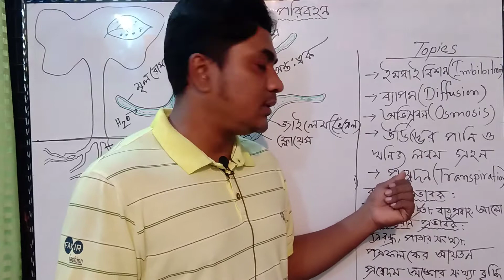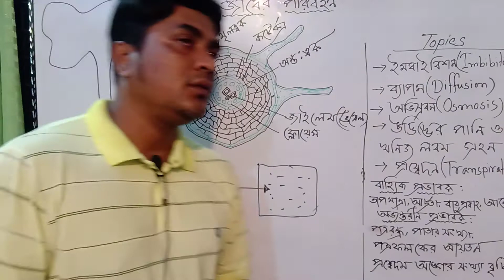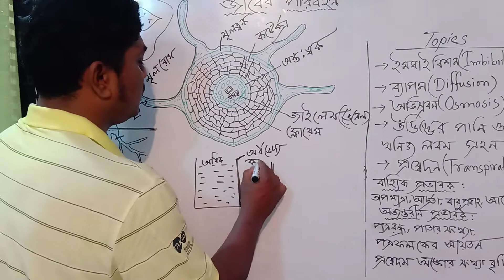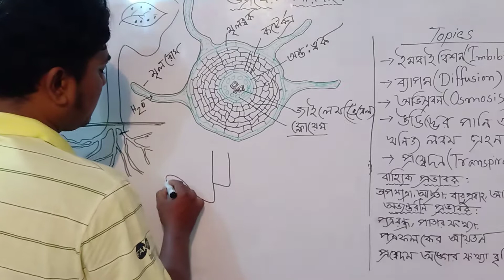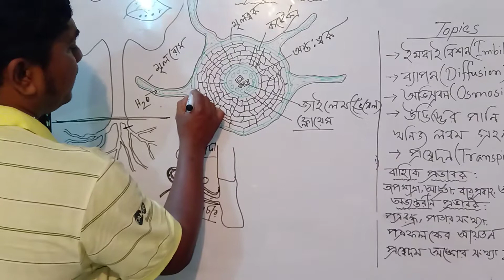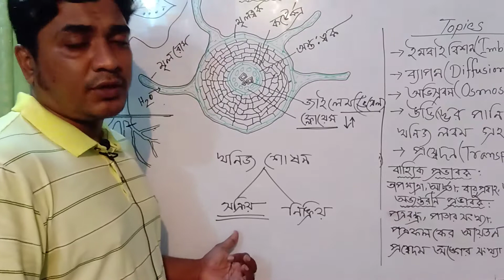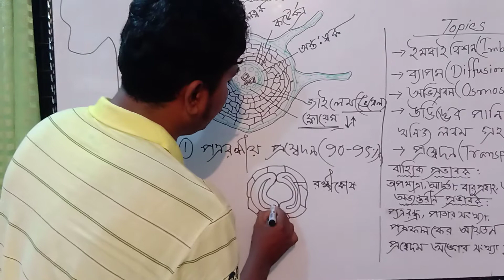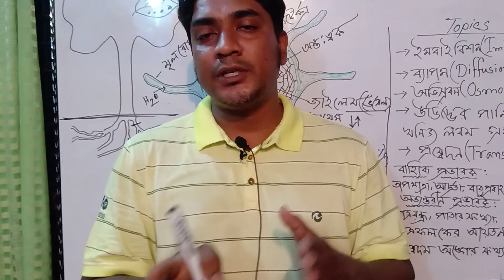ssc biology chapter 6 জীবের পরিবহন।part-1 by Adrish